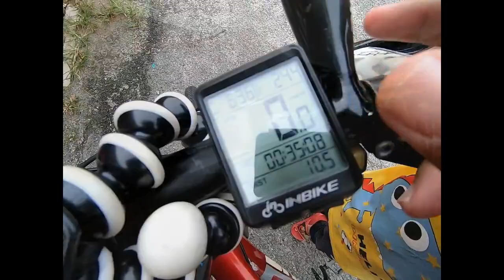REVIEW!! GOPRO 7 - 100% Audio test quality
Support Channel saya Bos.
Faiz Life